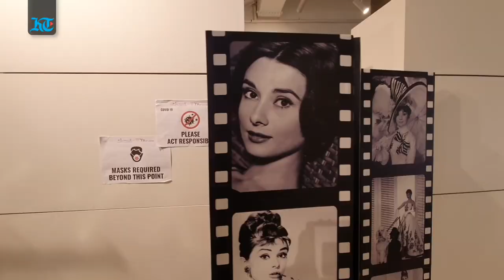Arab Fashion Week Spring Summer Returns To Dubai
The Arab Fashion Week For Spring Summer 2021 returned to Dubai this week. On for four days starting Oct 21, it will be broadcast live on Facebook. Lebanese superstar Maya Diab named the Fashion Icon of the Arab World opened the virtual show featuring over 30 fashion designers from across Asia, Europe and America. Brazil Noble will feature Brazilian designers for a day. The collection will be available at pop-up stores across Dubai. Video by msajjad